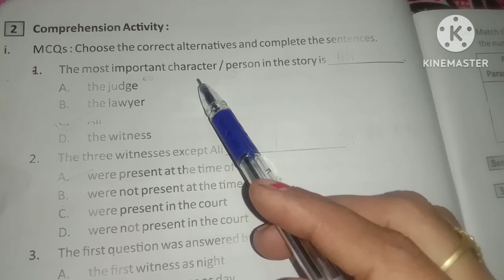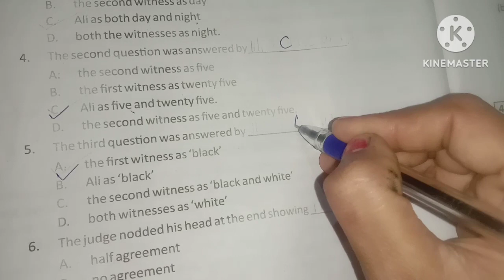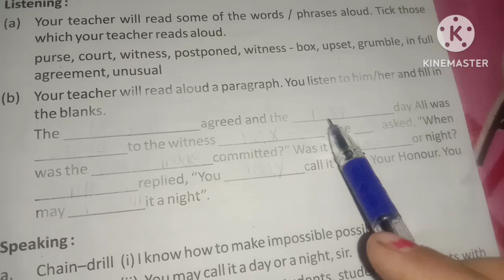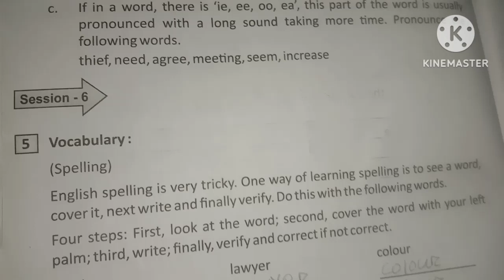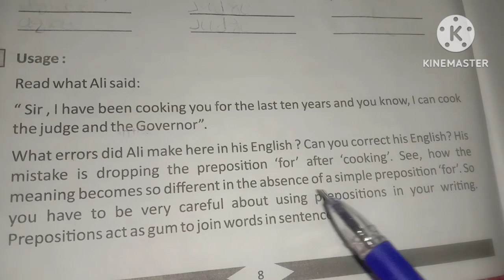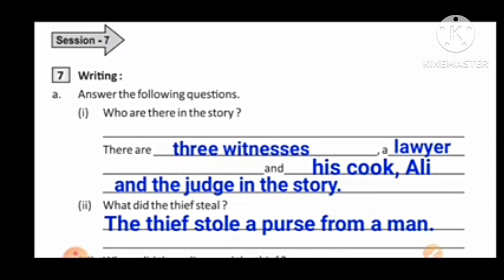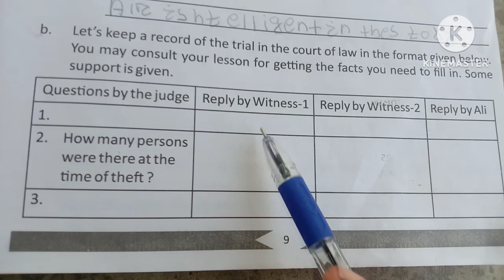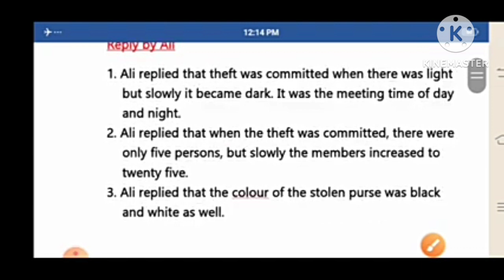Ali Made Impossible Possible /Class 8 English /Session 4,5,6,7(Post Reading)